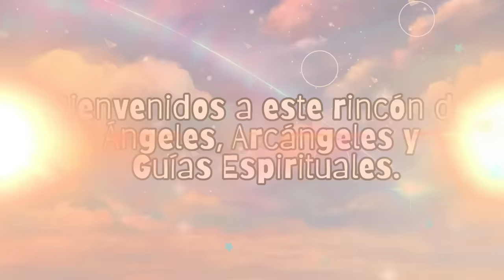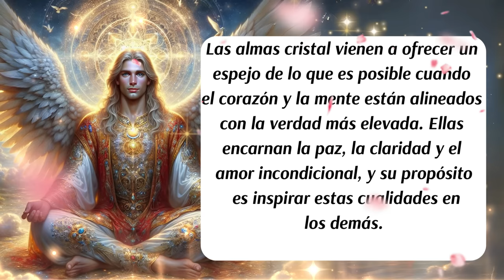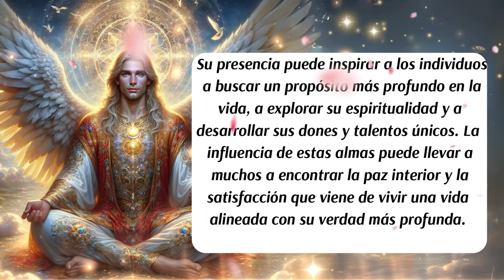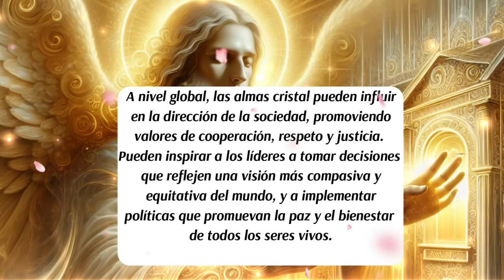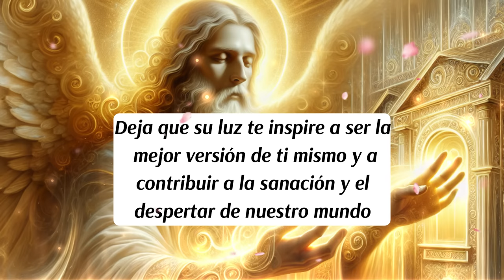💌Recibe esta ayuda🙏Las Almas Cristal impactarán este 2024🚨Mensaje del Arcángel Metatrón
✅Este canal es para ti y pensado en ti, vive con la absoluta certeza de que aquello que deseas ya existe y está buscando el modo de manifestarse  con la asistencia y ayuda de los ángeles, arcángeles, guías espirituales y maestros ascendidos. Que cada día de tu vida cuente desde el amor, la armonía, el equilibrio y la gratitud.
✅I Am a Man Who Will Fight for Your Honor de Chris Zabriskie tiene una licencia Atribución 4.0 de Creative Commons.